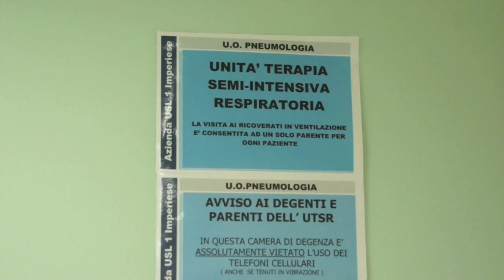Visita Vescovo Mario Oliveri all'Ospedale Imperia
Oggi, 12 Gennaio 2012, il Vescovo della Diocesi di Albenga -Imperia Mons. Mario Oliveri, ha celebrato una Messa Solenne presso l'Ospedale di Imperia per augurare un buon 2012, ha inoltre visitato unitamente al Primario Dr. Claudio De Michelis ed al Direttore Sanitario di Presidio Dr. Giampaolo Pagliari, il nuovo reparto di Pneumologia. Accompagnato dal cappellano ospedaliero, padre Nino Martini e dai diaconi, Monsignor Oliveri si è soffermato a portare una parola di conforto a tutti i degenti del reparto che hanno risposto con un sorriso accogliendo benevolmente la benedizione. Alle 17.00, in una chiesa gremita di fedeli accorsi, Mons. Oliveri ha officiato la Messa Solenne, impreziosita dalla corale e da una omelia sensibile dedicata alla sofferenza ed all'incanto dell'amore verso chi soffre: " ... perchè ho una particolare sensibilità nei confronti di chiunque soffre, di chiunque tribola, di chiunque è nella prova, perchè anch'io sono nella tribolazione e nella prova, perchè anch'io vivo questa esperienza in questo tratto di vita terrena che ci separa soltanto dall'eternità di Dio; vivetela così, vivetela tutti così, Dio vi benedica e vi riconduca alla Sua piena, totale, fedeltà: non sentitevi mai sconfitti da nulla, se non dal peccato."